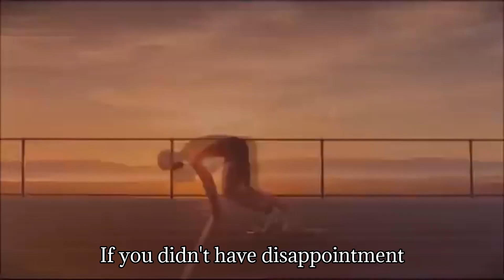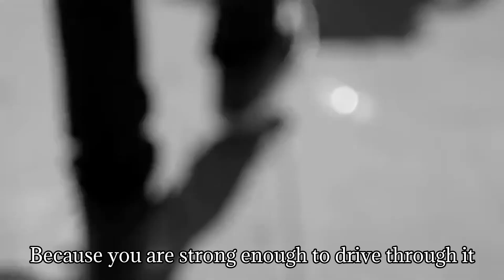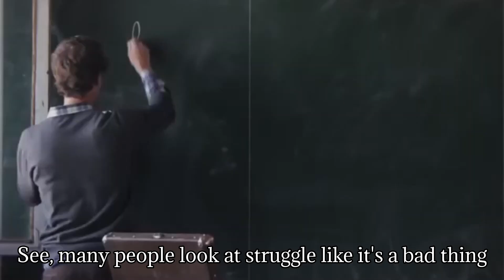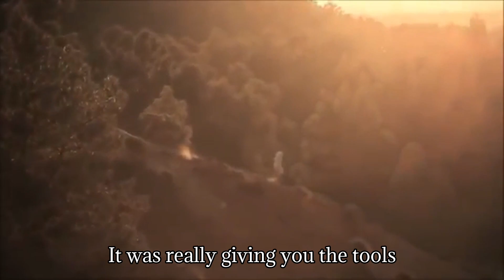MAKE YOUR MARK - Best Motivational Speech 2020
Do you want to be a LEGEND?
Because legends are born in the valley of struggle!
Fear is ONLY a fictional movie! But reality is a struggle. REALITY IS THE STRUGGLE!

Transcript: Imagine if you got what you want, every time. No struggle. No hard work. No challenges. No hard work required. Some of you are saying… that would be great… You would be weak! And then, when something hard comes up in your life, you wouldn’t know how to handle it, because you have never gone through anything that strengthens you. You can not GROW without struggle. You can not develop STRENGTH without resistance, without challenging yourself, without struggle. PAIN is your friend. Maybe not in the moment. But for the evolution of your soul, for the long term benefit of you as a stronger human being – pain IS YOUR FRIEND. If you didn’t have failures… If you didn’t have struggles… If you didn’t have disappointment, you could have no strength, no courage, no compassion. How could you? Those qualities are MADE from your pain and struggle. You were given pain because you are strong enough to handle it. You were given this LIFE because you are strong enough to live it. Because you are strong enough to drive though it. To THRIVE THROUGH IT. To inspire others through it. They will look to you and say:
He did it, She did it, I have the strength to do it too. You are stronger than you think. You’ve survived all your challenges to this point… And you will survive whatever is coming. But next time a struggle comes I don’t want you to curse the skies. Know that it was sent for a reason and a lesson. It might be to make you stronger, it might be to teach you patience, it might be for you to show others your spirit, there is a reason.
So don’t you give up. You have a purpose in this world. And you will only find it if you keep going and keep GROWING.
Your struggle is a part of your story. Your struggle made you the person you are today! Your struggle is your life. Your struggle is your gift.
See, many people look at struggle like it’s a bad thing.
Your struggle will be the gift that the world falls in love with. Nobody wants to hear the story of the man that was given everything. People want to hear the stories of men and women that endured pain and turned their struggles into a GIFT. Do you want people just to feel sorry for you? Or do you want people to look up to you.
Fear is ONLY a fictional movie! But reality is a struggle. REALITY IS THE STRUGGLE! So take the struggle and change the reality, because the whole time you were thinking that your struggle was holding you back, it was really giving you the tools to become one of the greatest!
No more second guessing!
No more blaming others for the problems you have in your life!
This is my one way ticket to my dreams.
Your struggle is your gift.

The Journey Daily Motivation does not own the rights to all of the video clips.